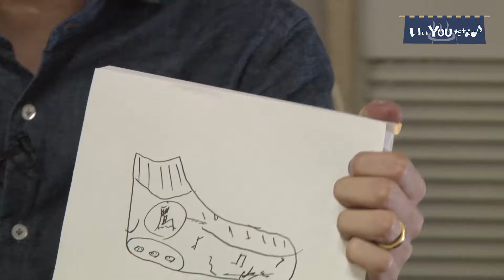【Mステ出演】「魔法の絨毯」が大バズり中の川崎鷹也 #1 何よりも愛するのはNIKE！？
「魔法の絨毯」がSpotifyバイラル日本トップ50で1位キープ中のシンガーソングライター川崎鷹也が登場！

ナイキのスニーカーが好きな川崎鷹也さんとMC中山功太で対決！

♨️音楽総合バラエティ「いいYOUだな♪」とは
有名無名問わず実力派アーティストをお招きし、トークと銭湯で生歌を披露する音楽番組。撮影の舞台は東京押上にあるスカイツリーの見える大人気銭湯「大黒湯」